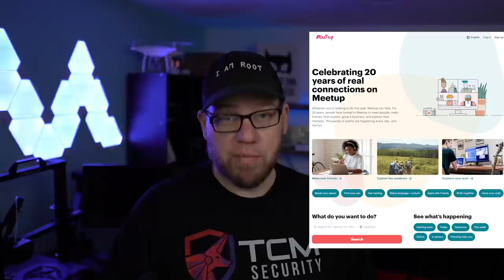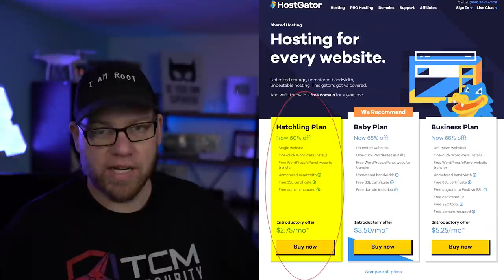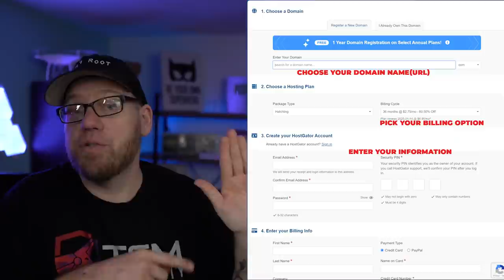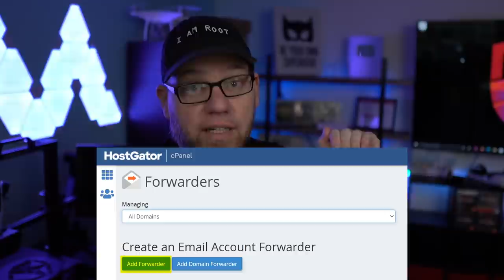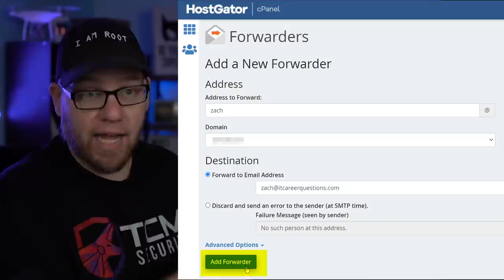STAND OUT & LAND YOUR DREAM I.T. JOB IN 2022!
In this video I’m going to give you some advice on things to learn to help you stand out and get your career started in IT.

Time Stamps:
0:00 - Intro
0:18 - Degrees/Certs/Technologies Skills
2:39 - Where the Important Stuff Starts
2:58 - Learn How to Take Notes Please
3:50 - Learn Ticketing Systems
5:51 - Learn Active Directory
7:01 - More Advance Active Directory
7:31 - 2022 Has Changed Everything
8:07 - Getting Hired & Discovered
9:05 - Potential Employers are Watching
9:30 - Take Yourself to the Next Level
10:51 - Brand Building with Kanika Tolver
11:25 - LinkedIn is the Best
12:44 - Find Meet Ups
13:16 - Discord Servers
13:37 - Building a Website with Graham Helton
13:48 - Building a Website with Zach
13:55 - Quick Walkthrough of Host Gator Setup
15:26 - Having a Website for Your Resume
16:16 - How to Get Real World Experience
21:35 - How to Interview Better

Resources based on appearance

Active Directory:
- Active Directory Playlist I created
- Active Directory from the KevTech YouTube Channel

Communities:
- Find local meetups in your area

Creating a Website with Graham Hilton:(I said in the video it’s like free, but it’s pretty cheap)